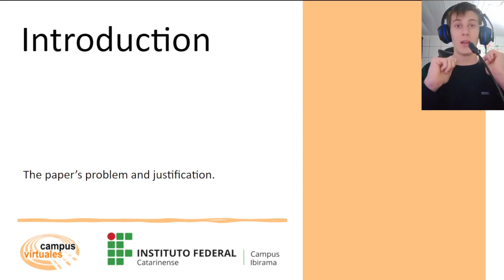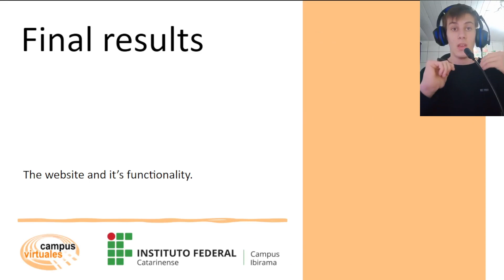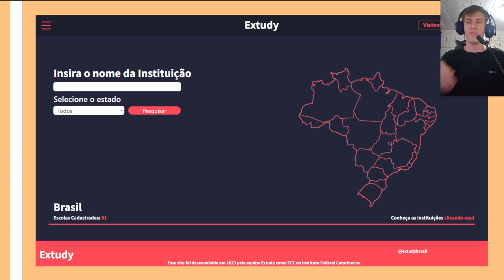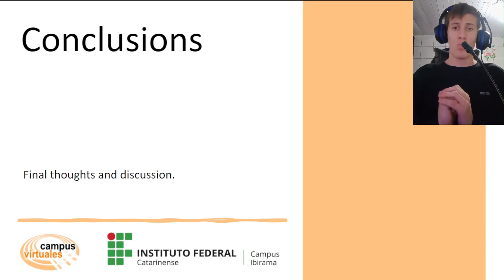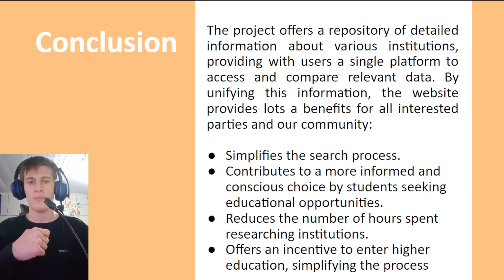JICV24 - 8857 - Development of a Mapping Website for Brazilian Universities to Support High School..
JICV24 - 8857 - Development of a Mapping Website for Brazilian Universities to Support High School Students